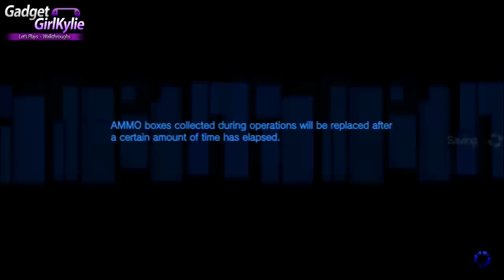Freedom Wars - PS VITA Let's Play Walkthrough 47 - Showdown Operations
Welcome to my ENGLISH Full Game Walkthrough of Freedom Wars on the Sony Playstation Vita (PS VITA) Let's Play / Walkthrough / Playthrough / Gameplay  on my modded Vita for direct high quality capture. Rendered in 1080P for stunning gameplay footage and high quality sound.

The Walkthrough will consist of ONLINE / MULTIPLAYER / CO OP gameplay as well as SOLO / SINGLE PLAYER Story gameplay.

●This episode features the games credits. At the end of this video I give my impressions, thoughts and opinions on the game, like a mini review. There will more Freedom Wars videos after this one●

Game Information;
Freedom Wars (フリーダムウォーズ Furīdamuuŏ̄zu?)
Platform(s)PlayStation Vita
Genre(s)Action role-playing game
Mode(s)Single-player, multiplayer
Distribution:PlayStation Vita card, download

The game is a battle action game, and will feature online and offline multiplayer functionality, both co-operative and competitive, for up to eight players. The game will also make use of the Vita's built-in GPS functionality, near.
The game features a whip called the "thorn" that the player can use to zip across the battlefield and pull giant monsters to the ground.
The game features a system known as the City-State War Mode, where players are separated into 47 Panopticons, with each representing one of Japan's 47 prefectures. Each Panopticon competes with the others in development, where players set out to seek natural resources and invade other Panopticons. Developed Panopticons have the capability to place other ones under their control, and leaderboards will be used to compare each City-State. Within this mode, criminals fight amongst themselves.
Players collect resources known as abductor parts. Those who contribute to their Panopticon are rewarded with accessory customisation. Voices triggered during the game can be customised.The game will feature text-to-speech functionality for communication between players in multiplayer games.
Weapons are categorised into six groups, namely small swords, large swords, spears, personal firearms, multipurpose firearms, and squad support firearms. Weapons feature varying degrees of rarity, and players are able to equip two simultaneously, whilst Accessories are able to equip one.

Story;
Freedom Wars takes place on Earth, in the year 102013. The world surface lies in ruins and is no longer capable of supporting life. As such, humans live in underground cities called "Panopticons", where they struggle to research how to be able to live on the surface once more.Overpopulation has become such an issue that the Panopticons have implenented a drastic measure: anyone arrested for any crime is found guilty, regardless of whether or not they actually are; and forced to battle giant monsters called "Abductors" as punishment. Defeating the Abductors, which are known to capture civilians, reduces the Criminals' sentences, which start at 1,000,000 years.

Video Features;
Showdown operations - CT812: Special T-Type: Scarlet Glow
DS814: Imitation Red Rage
DS811: Artillery Quadruped MK 4

Duration - 2:05
Artist - Huma-Huma